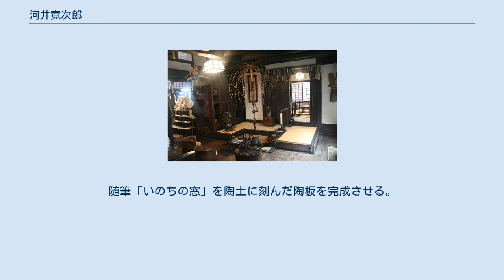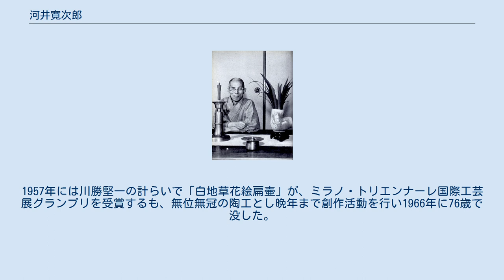河井寛次郎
河井 寛次郎（かわい かんじろう、1890年（明治23年）8月24日 - 1966年（昭和41年）11月18日）は、日本の陶芸家。
陶芸のほか、彫刻、デザイン、書、詩、詞、随筆などの分野でも作品を残している。
河井 寬次郎とも表記される。
 当時の島根県安来町（現在の安来市）の大工の家に生まれる。
松江中学（現島根県立松江北高等学校）を経て、1910年、東京高等工業学校（現東京工業大学）窯業科へ入学する。
寛次郎には師と仰ぐ者がなく、師弟関係を重んじる陶工の世界にあって、学校という教育機関にて指導を受けた新しい世代の陶工となる。
東京高等工業学校では、陶芸家の板谷波山の指導を受けたほか、窯業の科学的研究を行った。
1914年、東京高等工業学校卒業後は、京都市陶磁器試験場に入所し、東京高等工業学校の後輩でもある濱田庄司とともに1万種以上の釉薬の研究や、中国陶磁など過去の陶磁の模倣や研究も行った。
1920年、五代清水六兵衛の技術的顧問を務めていた縁で京都・五条坂にあった彼の窯を譲り受け、「鐘渓窯」と名づけ自らの作品制作を開始する。
同年、京都の宮大工の娘・つねと結婚する。
 1921年、「創作陶磁展覧会」を東京と大阪の髙島屋で開催した。
このとき東京高島屋の宣伝部長であった川勝堅一と知り合い、生涯にわたり親交をもつ。
高島屋での陶磁展では、中国・朝鮮の陶磁の名作に倣い、科学的研究の成果を取り入れた超絶技巧の華やかな作品を発表、新人にして名人と一躍注目を浴びた。
しかしやがて世評に反し、自身の制作に悩むようになる。
創作陶磁展覧会と同時期に柳宗悦の集めた李朝の陶磁展「朝鮮民族美術展」を展観し、無名の陶工が作り出す簡素で美しい作品に感銘を受ける。
“自分の作品は衣装であり化粧であり、中身の体はどうしたのか、心がけはどうしたのか”と、自らの作品制作を中断する。
1924年、イギリスから帰国した濱田庄司に現地で収集した雑器・スリップウェアを見せられ、濱田から柳を紹介されその民芸理論に深く共感し実用的な陶器制作を新たな目標とした。
 河井寬次郎記念館 1926年、柳、濱田とともに日本民芸美術館設立趣意書を発表。
古い日用品を発掘しその制作のための技術を復活させ、無名職人による日用の美を世に広め、新しい日用品を制作し普及しようとした「民藝運動」に深く関わるようになる。
富本憲吉、黒田辰秋、バーナード・リーチらとも合流し、1929年に長い沈黙を破って開いた高島屋の個展では、古典から日用の器へと路線を変更した。
寛次郎は各地を訪れ、手仕事の制作現場や、日本や朝鮮やイギリスの器から受けた影響をもとに、実用的で簡素な造形に釉薬の技術を生かし、美しい発色の器を次々と生み出して再び注目を浴びた。
この時期以降、寛次郎は作家としての銘を作品に入れないようになる。
 室戸台風で五条坂の自宅が損壊したことを契機に、故郷の民家の形をもとに、登り窯の形に対応するかのような構造をした新しい自宅兼仕事場を自ら設計し、大工である実家とも協力して1937年に完成させた。
この自宅兼仕事場が現在の河井寬次郎記念館になっている。
同じ年、川勝堅一の計らいで「鉄辰砂草花図壷」がパリ万国博覧会でグランプリを受賞する。
 第二次世界大戦後、世界の民族芸術に関心を深めた寛次郎は木彫の制作も開始する。
陶の造形も日用の器から簡素ながら奔放な造形へと変化を遂げた。
材料の入手が困難であった戦時中より詩、詞の創作を始め、1947年には寛次郎の詞「火の誓い」を棟方志功の板画で制作。
随筆「いのちの窓」を陶土に刻んだ陶板を完成させる。
老境にいたり深い思慮を重ねた文章を多数残した時期だったが、壷や皿などの陶の作品は、荒々しい素地で用途にとらわれない自在な形状に、アクション・ペインティングのように釉薬を刷毛で打ちつけるような作品を残している。
またあらゆる釉薬や造形を試し、その創作意欲が生涯枯れることはなかった。
 1955年文化勲章を辞退する。
人間国宝、芸術院会員などへの推挙もあったが、同様に辞退している。
1957年には川勝堅一の計らいで「白地草花絵扁壷」が、ミラノ・トリエンナーレ国際工芸展グランプリを受賞するも、無位無冠の陶工とし晩年まで創作活動を行い1966年に76歳で没した。